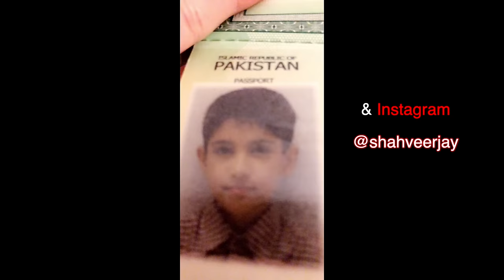IT FINALLY HAPPENED! (AWKWARD HUGS)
Shahveer Jafry – IT FINALLY HAPPENED! (AWKWARD HUGS)